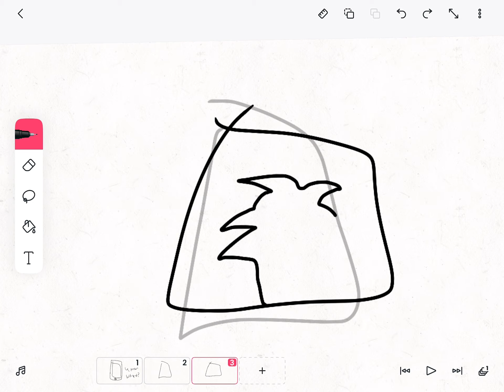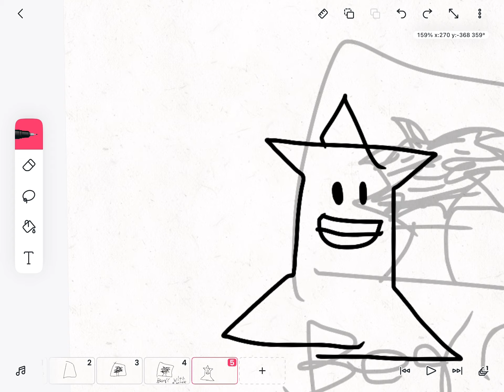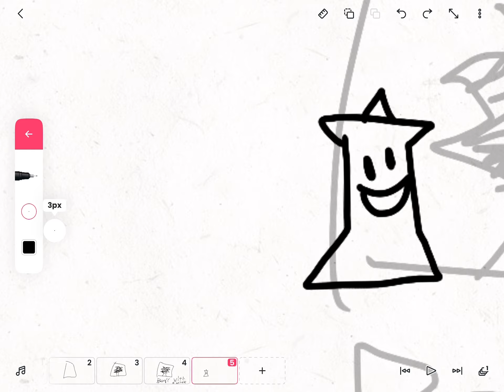New channel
Bear with a wrinkle